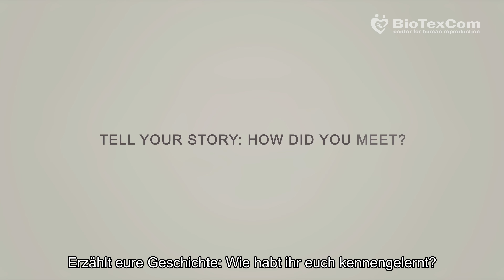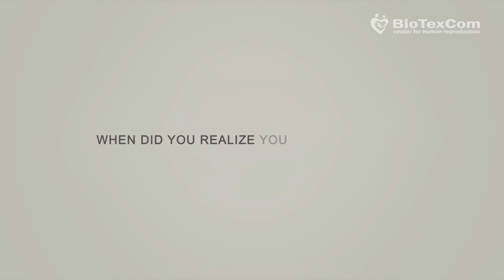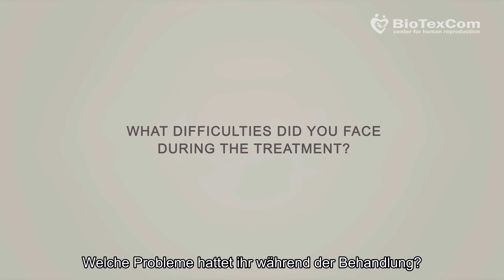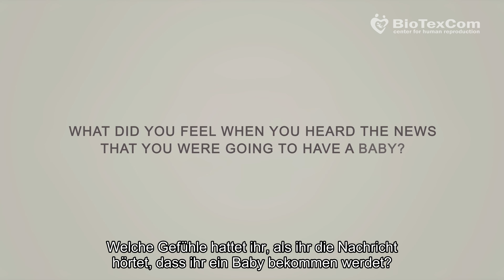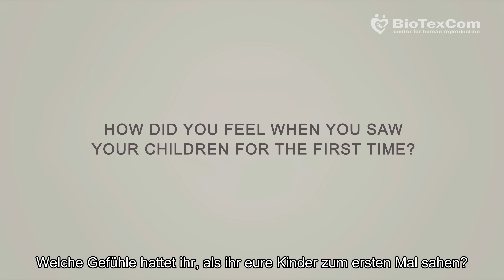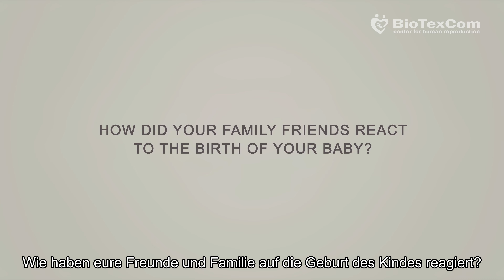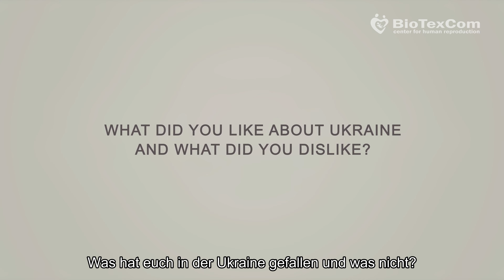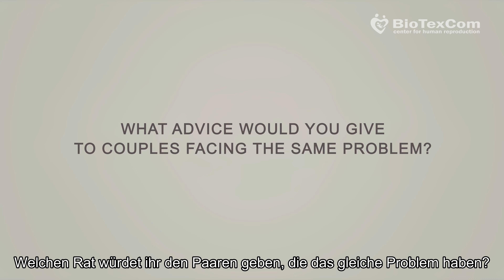8 Leihmutterschaftsversuche in anderen Kliniken und endlich Erfolg bei BioTexCom: Zwillinge!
Diese mutige Frau aus Großbritannien musste etwas Unglaubliches auf ihrem Weg zu ihrem Traum erleben. Hören Sie mal ihrer Geschichte zu! Dutzende IVFs, 8 Versuche mit Leihmüttern! Und nur dank BioTexCom konnten sie endlich Eltern werden. Einige Jahre danach und gleich beim ersten Versuch!  Nun sind sie glückliche Eltern von diesen zwei Wonneproppen -eines Jungen und eines Mädchens. Jegliche Beschreibung ist überflüssig, das muss man gesehen haben!